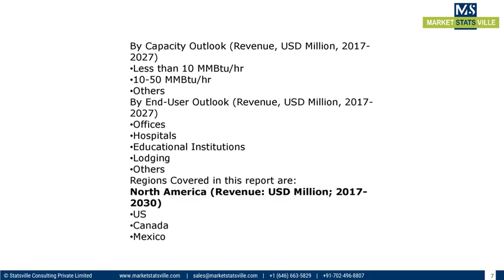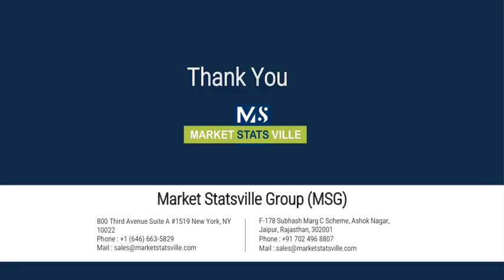Commercial Boiler Market Size to Reach US$ 2 4 billion by 2027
The global commercial boiler market was valued at USD 1.9 billion in 2020 and is projected to reach USD 2.4 billion by 2027, growing at a CAGR of 4.2% from 2021 to 2027. Composite boilers are pressure systems that use combustible fuel or electricity to heat water for building heating. Some boilers use steam that has been converted from hot water, while others use cold water. The boiler's burners or electric coils create heat, which is then transferred to the water via the heat exchanger